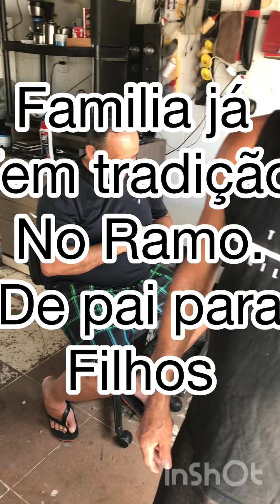Restaurando uma cadeira Poltrona reclinável- com detalhes